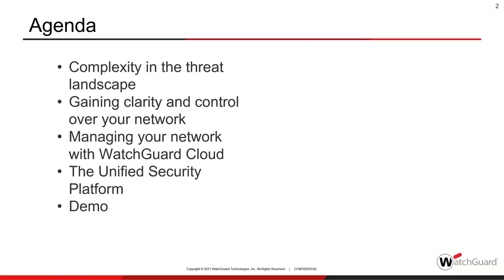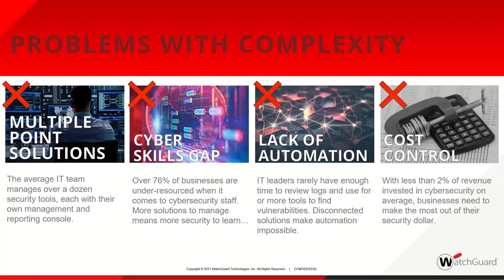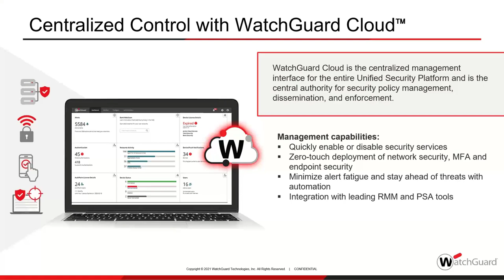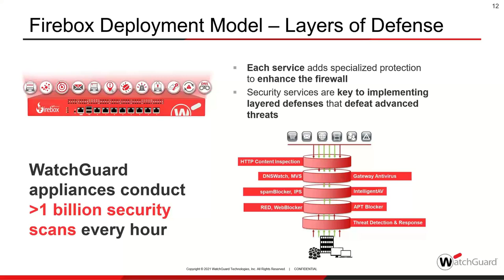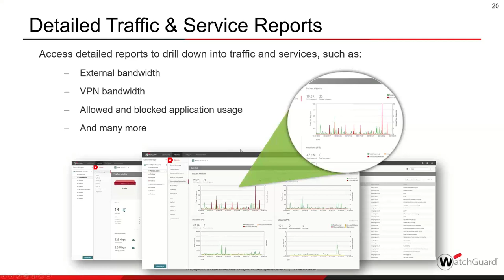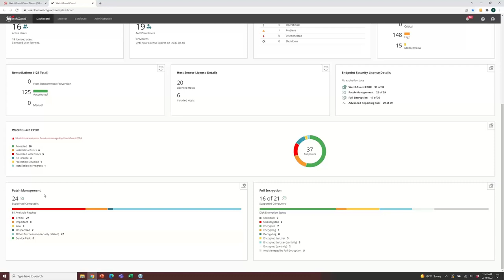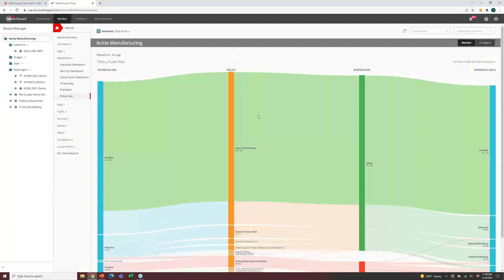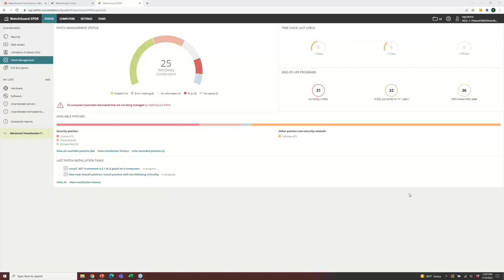Managing your network with WatchGuard Cloud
Security isn’t the goal, it’s the challenge. Is your team looking for a way to manage you network security? Did you know there’s a way to access these insights anytime, anywhere through its centrally managed Cloud platform that scales to meet the needs of even the most complex environments? What about a place that consolidates the management of network security, multi-factor authentication, and threat intelligence to an easy-to-learn Cloud platform.

In this webinar we will show how WatchGuard Cloud not only can show your IT teams what’s happening in their networks right away in order to detect, respond to, and block threats but can have a single pane of glass for managing network security, multi-factor authentication, endpoint security, Wi-Fi, and threat intelligence.

Agenda
• Complexity in the threat landscape
• Gaining clarity and control over your network
• Managing Security in one place
• The Unified Security Platform
• Demo

Whether you want to gain insight into risky or inappropriate user behavior, track usage, or better understand bandwidth consumption, WatchGuard Cloud Visibility can help.